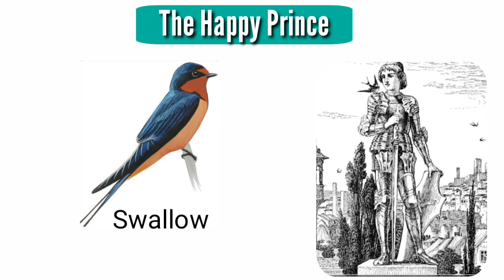The Happy prince : by Oscar Wilde in Hindi